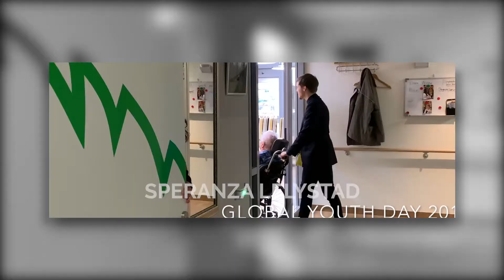GYD19 Netherlands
Although the weather was cold, windy and rainy in the Netherlands a lot of youth came into action during Global Youth Day. In this compilation you see a selection of what was going on in the Netherlands:
-          Adopting cats & dogs in an animal shelter
-          Having fun with the elderly in a nursing home
-          Cleaning the beach, they collected over 100 kilos of waste!
-          Adopting and redecorating a community center
-          Creating special bags for the homeless